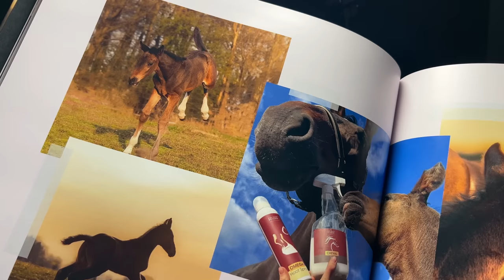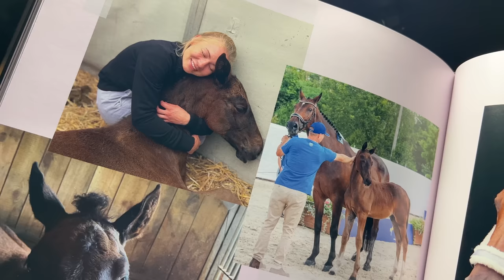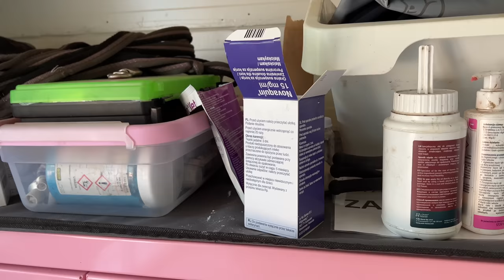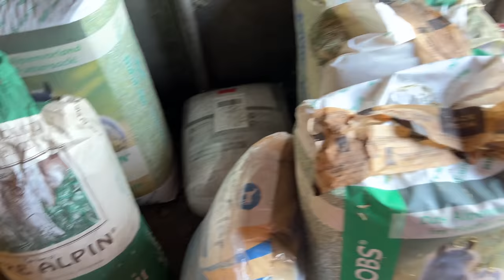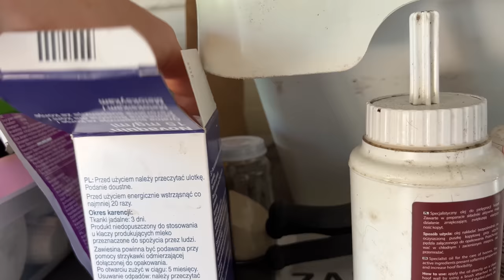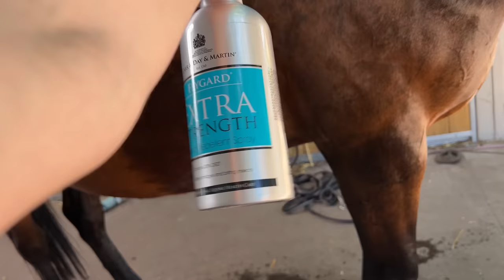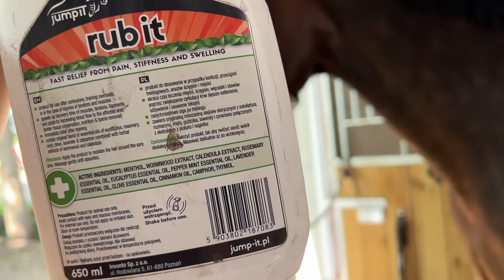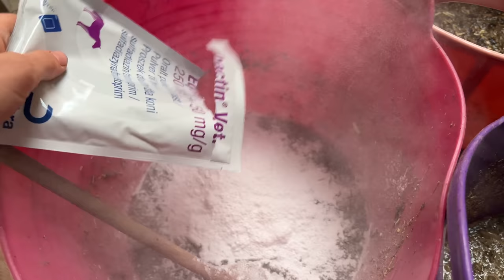TYPOWY DZIEŃ W STAJNI Z CHORYMI KOŃMI 🤒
Promocja obejmuje zniżkę 35% zniżki na fotoksiążki i fotoalbumy oraz zniżkę 22% na fotoplakaty i fotoobrazy Printu;
 Promocja ważna jest przez 7 dni od momentu pobrania.

📷 Instagram Matiego 😎

🦄TACKROOM
z kodem „ALEKSA15TR” 15% zniżki na PAKI

🦄Silwear
z kodem „Dila10” 10% zniżki na cały asortyment

z kodem „Aleksa5” 5% dodatkowej zniżki na rzeczy przecenione

z kodem „Prima10” 10% zniżki na pikeur i eskadron

🦄Herbihorse
z kodem „Aleksa10” 10% zniżki na cały asortyment

🦄Horseline
z kodem "aleksa10" 10% zniżki na wszystkie suplementy

🦄Hippovet
z kodem „Alexa10” 10% zniżki na wszystkie suplementy z linii Mebio i Hippovet Pharmacy oraz otręby ryżowe Rice Gastro i Rice Up

🦄For Horses
z kodem "AG5" 5% zniżki na cały asortyment

🦄Natura Sanat
z kodem „Aleksa” 10% zniżki na COLLAGEN COMPLEX